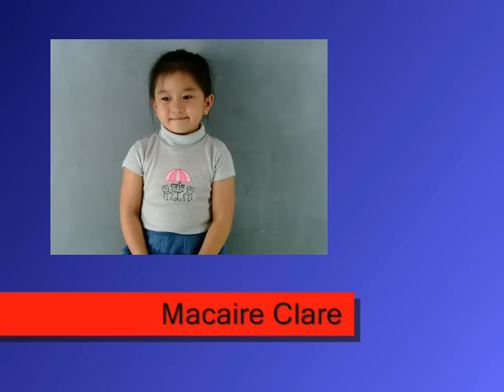TRIMED ADVERTISING - Macaire Clare Cawaling Profile VTR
4yo